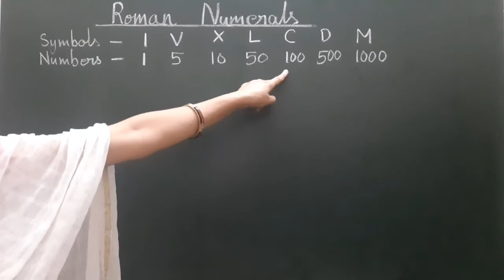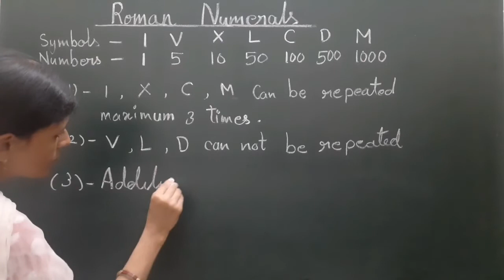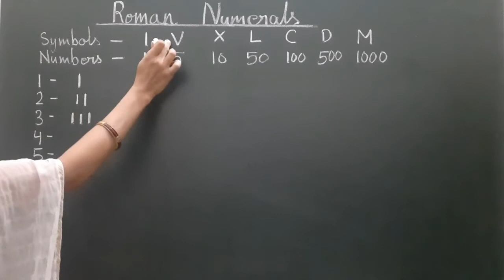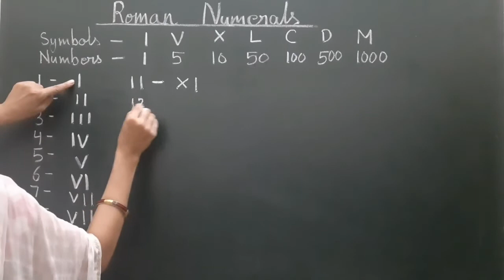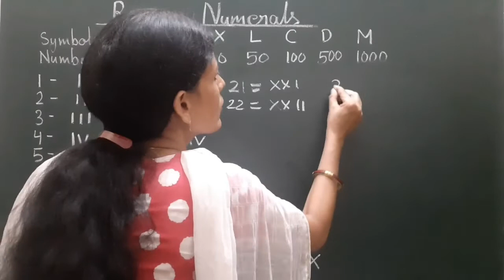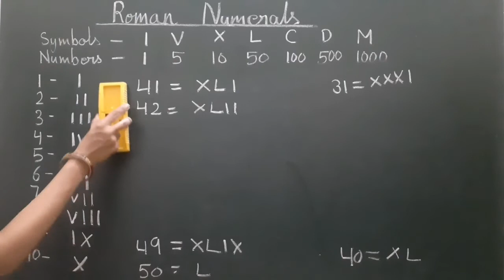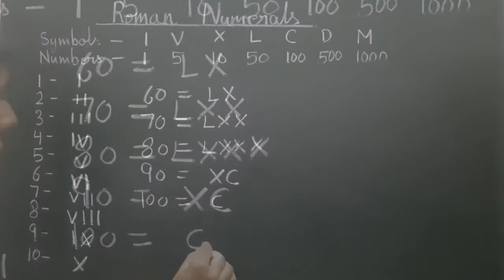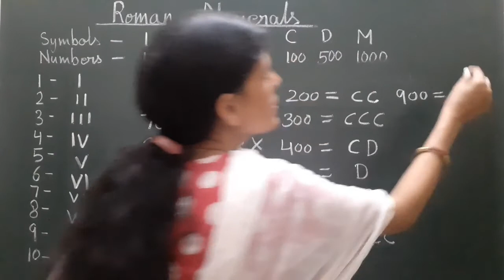Roman Numbers from1 to 1000. रोमन संख्याएं। Roman numerals. Sharmila rawat.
Roman numbers for class 3rd.
Roman numbers for class 4th.
How to write Roman numbers.
रोमन संख्याएं।
रोमन अंक।
Roman numbers in hindi.

Roman numbers for Hindu  Arabic numbers from 1 to 1000.

Hindu Arabic numerals to Roman numerals for grade 3, 4 and 5.

Difference between Indian Number System (Hindu Arabic system) and Roman Numerals.

How to convert Hindu Arabic Numerals to Roman Numerals.

Hindu Arabic to Roman Numerals for class 3 to 5.

Roman Sankhyayen 1 to 50.

Basic Maths by Sharmila Rawat

Roman Sankhyayen kise kahate hain.

Roman Numbers.

Roman Numbers to Hindu Arabic Numbers.

Roman numbers for class 3rd, 4th and 5th.
Roman ank.